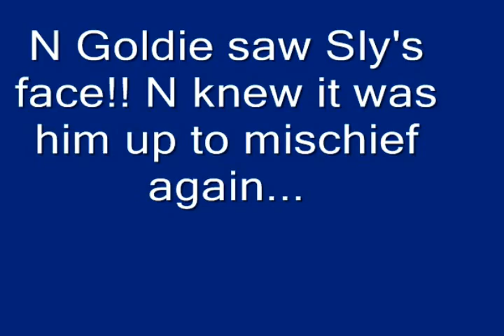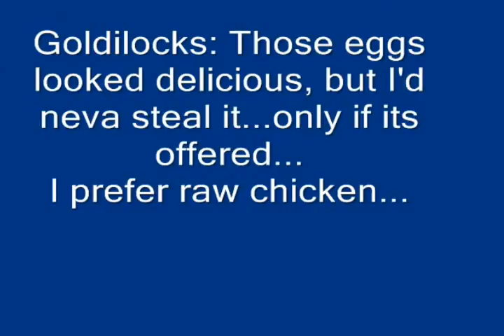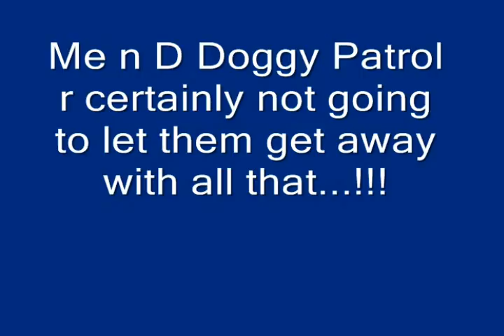Gwendoline Leong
Gwendoline Leong Munglan 's book and music video series, "Mountain Environment Monkeys" Monkey Business /Monkey Series/.Doggy Patrol...
Monkey Business.is going on as usual. All the crimes are done by the Bad Monkeys!! Good Monkeys rarely commit crimes..Ditto for human society. This community of monkeys, D Coconut Mafia Gang, reflects our human society. But with a difference...its on a Parallel Dimension...They see on a slightly different frequency,,,from atop the mountain/tree. The angle of observation is very different!! They hear more sound frequencies than we can  of their froggy friends croaking different rhythms in different situations.
Kinesthetic balance is superior. eg jump onto a tree branch and estimate the backlash of the branch swinging a to stay onto it..
perimeteric abilities to climb on a wire...steep cliffs...
They exist alongside us humans and eat our vegetarian cut offs. intelligence, telepathy intelligence, telepathy